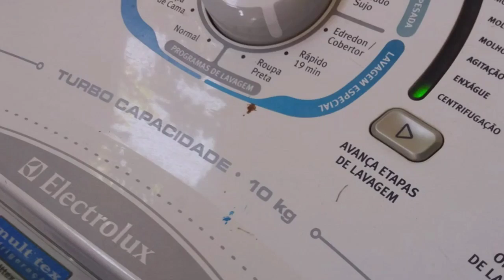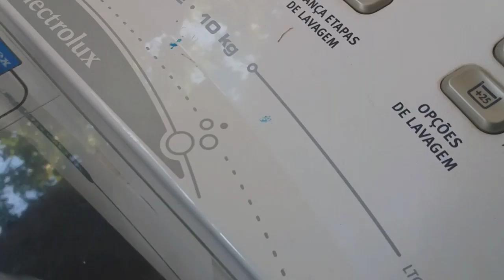Electrolux ltc10, barulho na centrifugação, bomba de dreno fazendo barulho, como trocar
👇Bomba de dreno universal 110/127